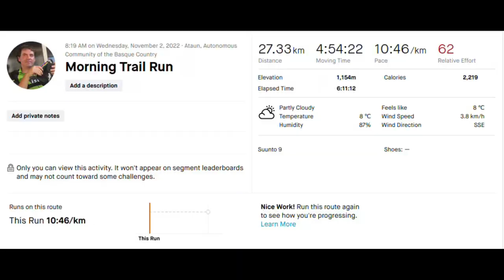ZAZPI - 13 Hirugarren etapa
ZAZPI bidaiaren hirugarren etaparen kontakizuna aurkituko duzu hemen. Informazio gehiago Zazpi.eus webguneko blogean